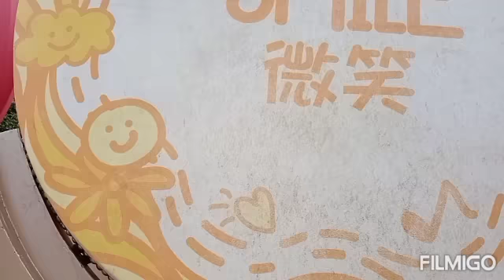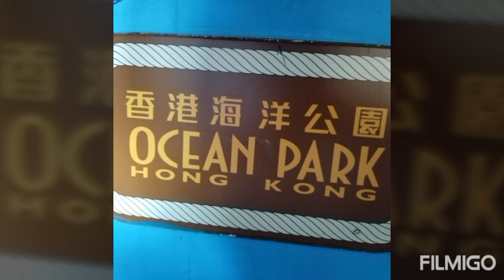Cable Car Ocean Park